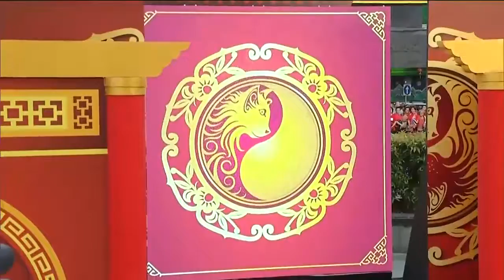สมเด็จพระเทพรัตนราชสุดาฯ สยามบรมราชกุมารี เสด็จพระราชดำเนินไปนมัสการพระพุทธทศพลญาณ พระพุทธมหาสุวรร